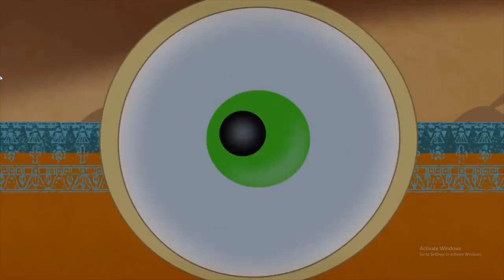Oggy And The Cockroaches 🔥1| cartoon world hindi